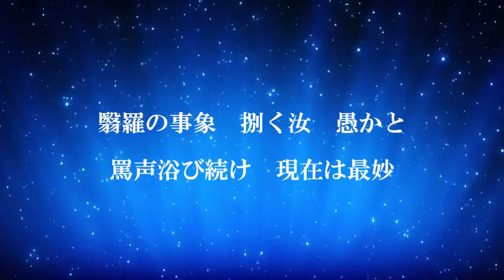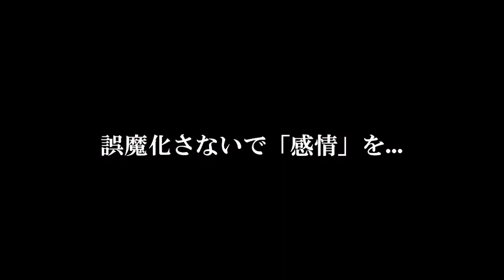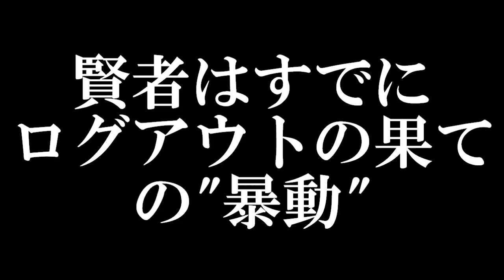ｵﾘｼﾞﾅﾙ曲「事象И -Remixing- 」[2016.01.17]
横内健祐公式ウェブサイト

Kensuke Yokouchi
ONLINE SHOP「monolith」